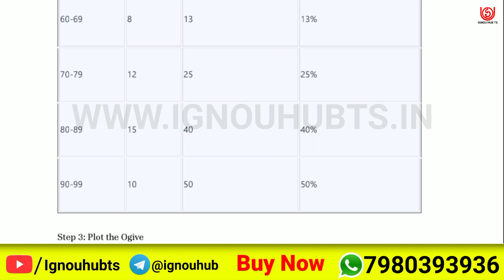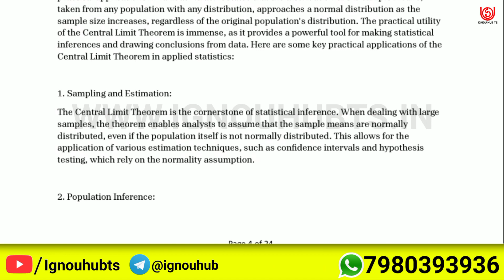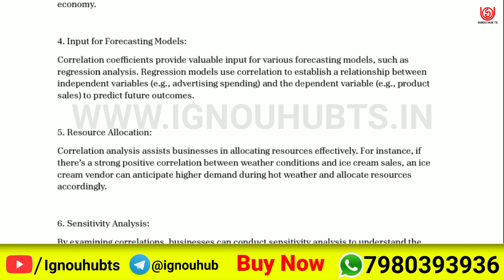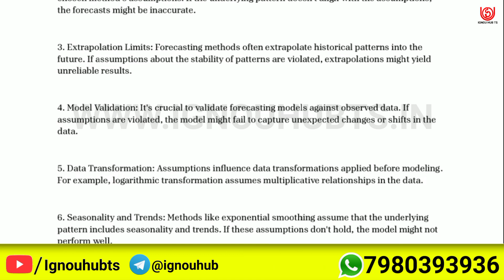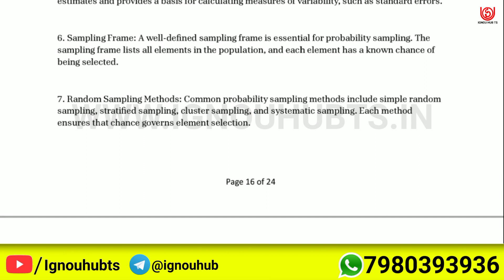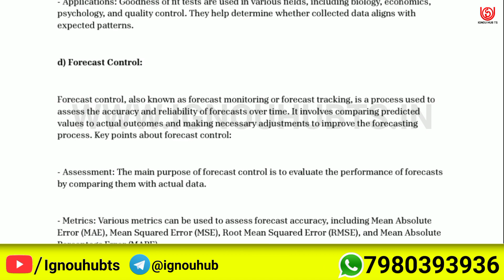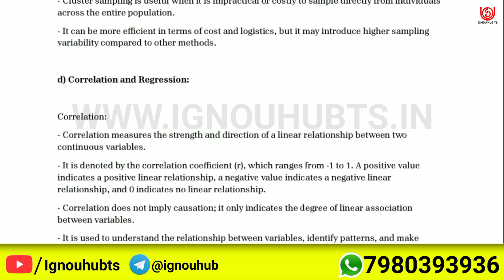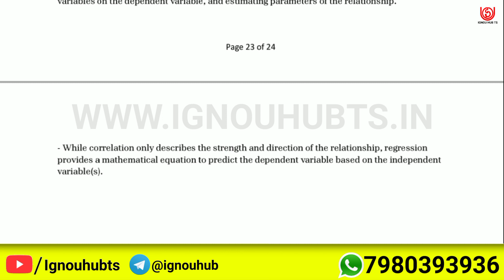MCO 22 Solved Assignment 2023-24 English, MCO 22 Solved Assignment 23-24, MCO-22 Assignment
You find MCO 22 Solved Assignment 2023-24, MCO 22 Solved Assignment and you can download PDF it very easily, then follow the given steps to download, IGNOU solved assignment.

Your Questions:-
MCO 22 assignment |
MCO 22 solved assignment in english |
IGNOU Solved assignment MCO 22 |
MCO 22 solved assignment pdf |
MCO 22 solve pdf |
MCO 22 solve assignment english pdf |
MCO-22 solved assignment 2023-24 in english | MCO-22 solved assignment 2024 |
MCO-22 assignment question paper 2023-24 | ignou solved assignment |